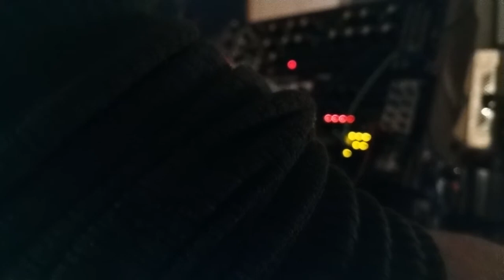Jamuary 4,th 2022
It's Jamuary the 4th, and today is a tribute to modular god and techno overlord @colinbenders. Imitation is the sincerest form of flattery. Get well soon!